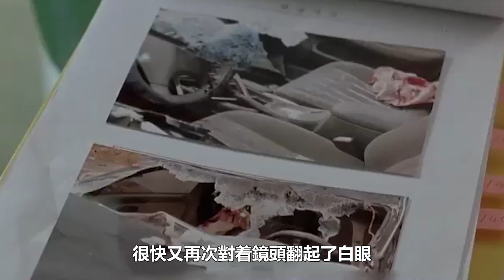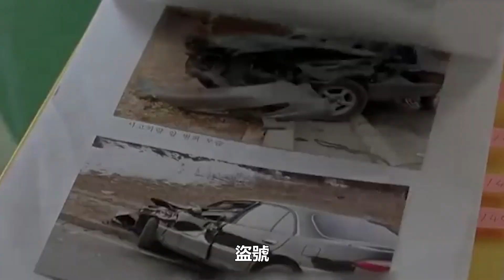孙艺珍点赞CP粉后搞怪营业，玄彬好友火速点赞，D社发文耐人寻味 ｜娛樂官方號